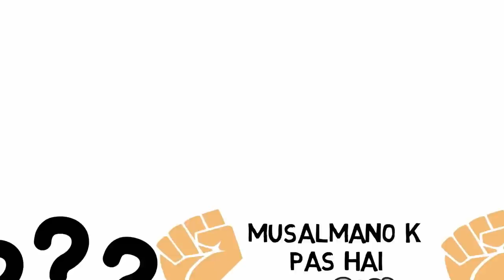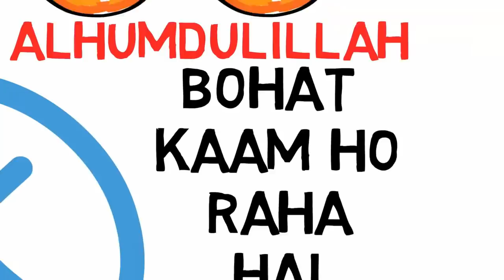Pornography and Muslims (URDU) - SHAYKH ABDUL MAJID ILTAF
This is the first ever animation clip in URDU by SHAYKH ABDUL MAJID

He addresses the sad state of affairs of Muslims and pornography, sadly something that has become so common.

You can also check the other videos, make Dua and spread the message

Peace and Salaams to all